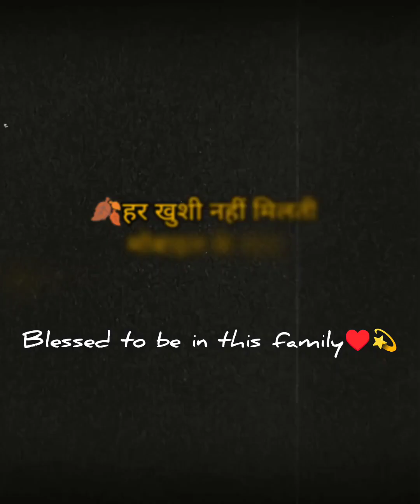Little moment, Big memories Lifeline.